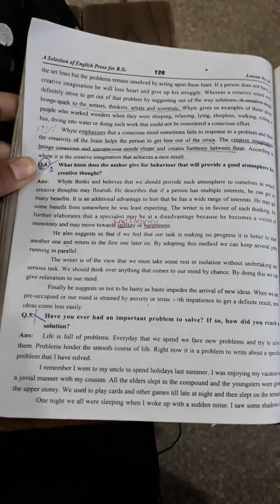Bsc lecture where do those bright ideas come frome second question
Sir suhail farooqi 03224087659